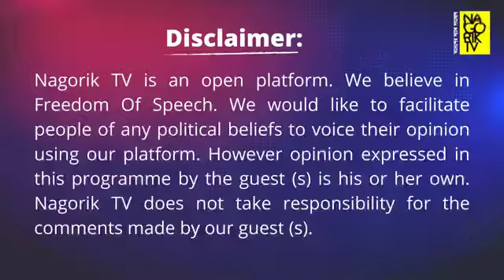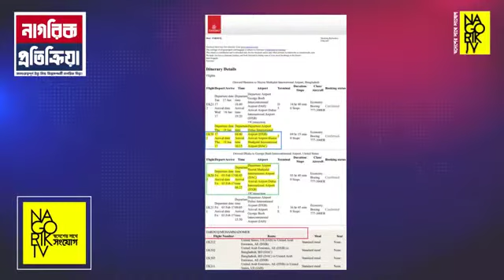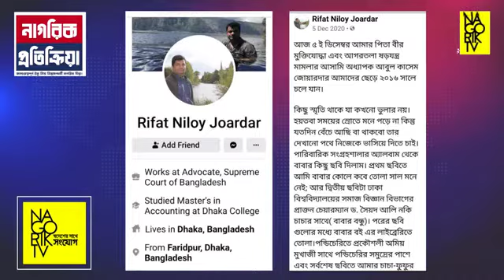নাগরিক টিভির সাথে আড্ডায় আজ আমি।